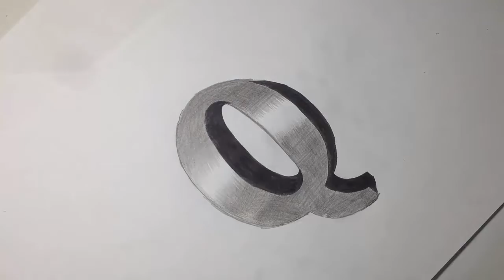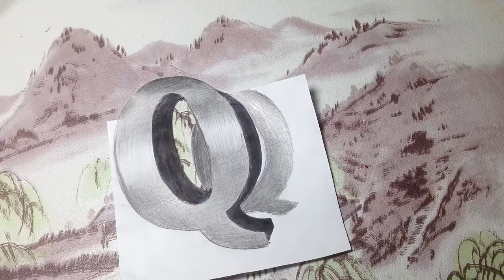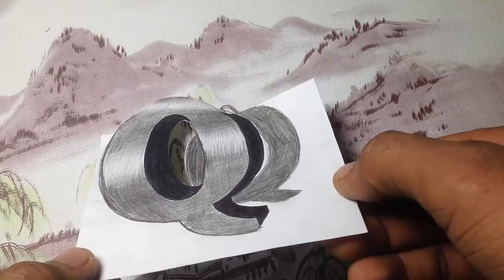Drawing 3D P And Q / Very Easy How to Draw 3D P&Q By ColorHand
Welcome to Channel ColorHand / YouTube (+_+)